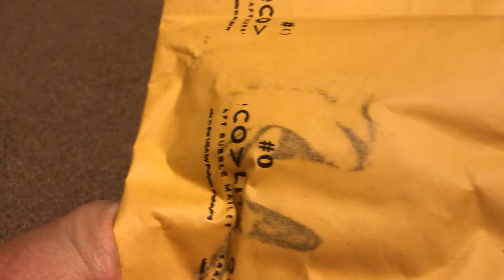Another nice add to the Platinum Challenge. 100P#18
I was able to add piece # 26 to the stack. I picked this up for bid off eBay. PAMP Fortuna Platinum 1 gram Bar.

PAMP Suisse Lady Fortuna 1 g Fine Platinum Bar In Assay
US $44.00
Order total:
US $47.00